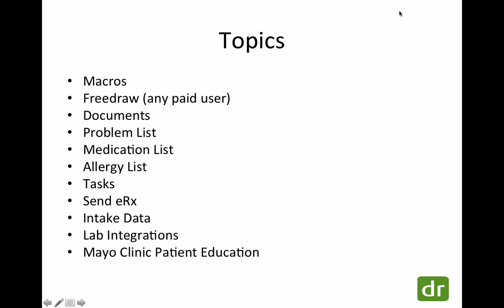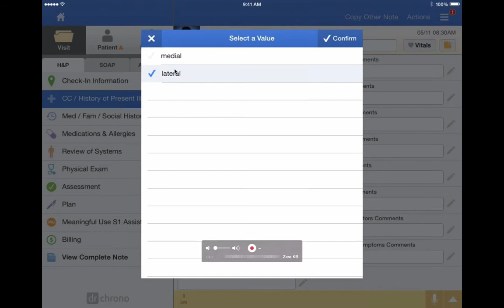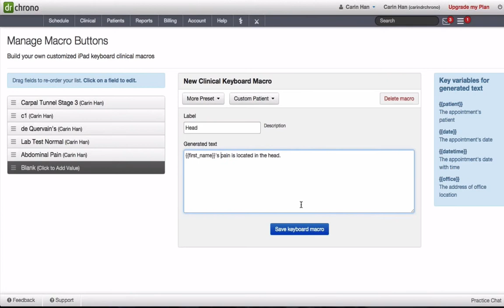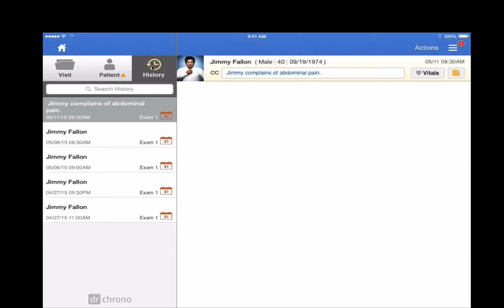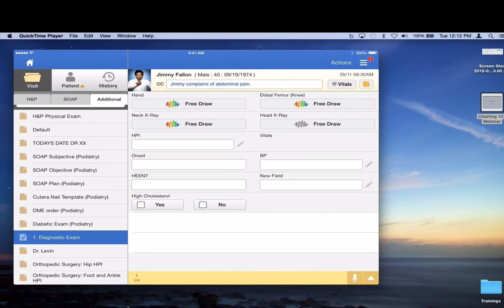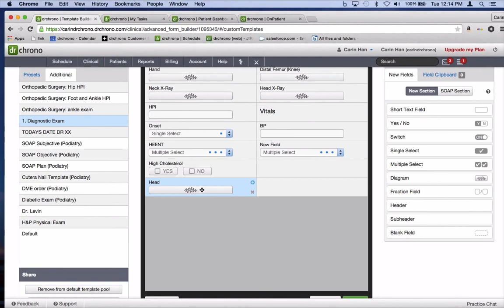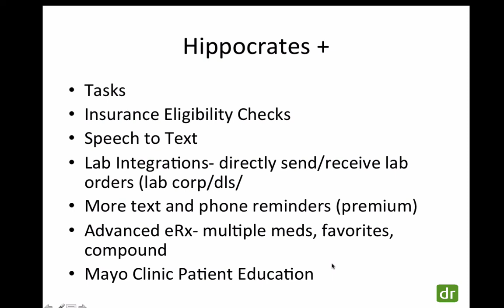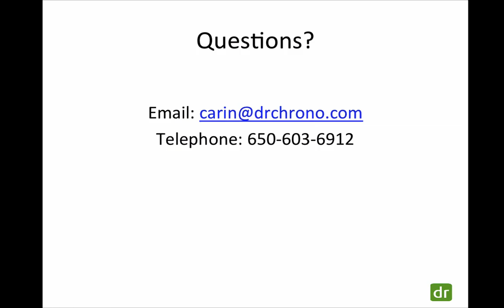Webinar: Charting 101 // drchrono EHR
Learn how to utilize some of our greatest tools including macro buttons and free draw.

drchrono was the first EHR to build a native app for the iPad and the iPhone. drchrono’s EHR was voted the #1 iPad Electronic Health Record two years in a row by over 22,000 physicians in a survey conducted by Black Book Rankings. drchrono’s growth led to it being added to Inc 500’s 2014 list of the fastest growing companies in America. drchrono’s Meaningful Use Stage 1 & 2 compliant platform is used by over 70,000 physicians and 4 million patients.